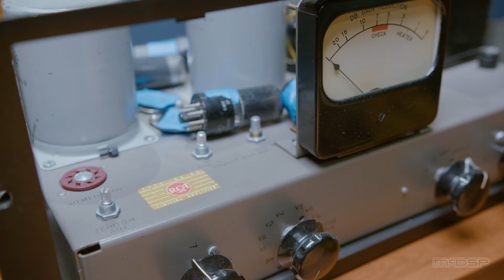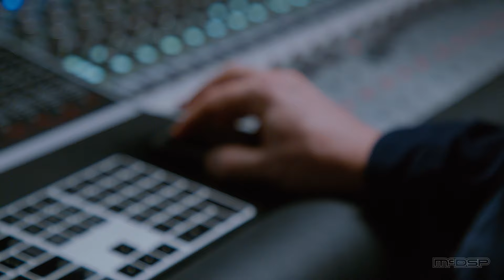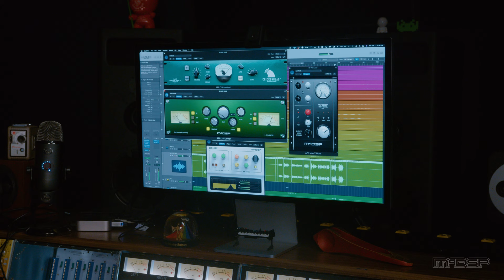McDSP Profiles Presents: GREG WELLS (John Legend, Adele, Taylor Swift, Deftones)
Here's a video from when we stopped by the studio of the legendary Greg Wells! Greg Wells is a Grammy-winning record producer, songwriter, musician, and mix engineer raised in Canada and based in Los Angeles, with songs on over 130 million albums sold and streaming numbers in the billions.

Wells' diverse credits include John Legend (2021 Grammys Best R&B Album), Adele, and Deftones; producing and mixing "The Greatest Showman" film and soundtrack album; Taylor Swift, Theophilus London, P!nk, Kid Cudi, Twenty-One Pilots, Carrie Underwood, Rufus Wainwright, OneRepublic, Timbaland, Otep, Celine Dion, Aerosmith, Weezer, Katy Perry, Keith Urban, Dua Lipa, Pharrell Williams, Ariana Grande, and Mika. Music legends Quincy Jones, Sir George Martin, Andrew Lloyd Webber, Burt Bacharach, and the Count Basie Orchestra are also here.